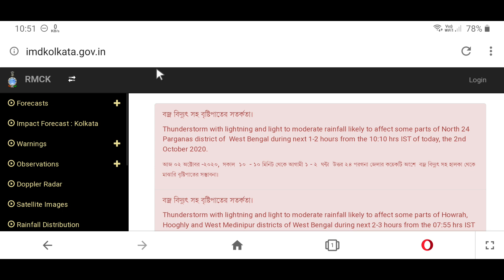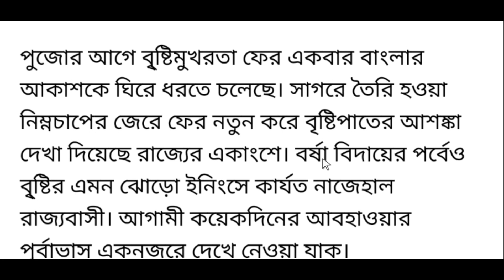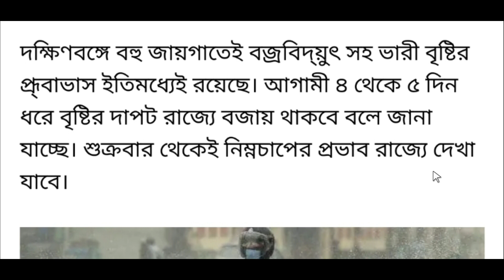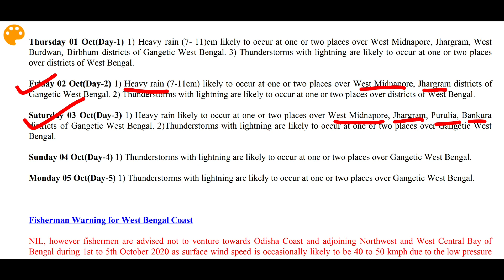west bengal weather update today | weather report today west bengal live abp ananda as on 02/10/2020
about this video : I am talking in this video about latest west bengal weather report today released from alipore weather office and also discuss west bengal weather news today in bengali and also talking west bengal weather report on 02/10/2020. This is latest west bengal weather update today from regional metrology department, Alipore, Kolkata.

Thunderstorm with lightning and light to moderate rainfall likely to affect some parts of East Burdwan and Bankura districts and likely to continue over some parts of Hooghly district of West Bengal during next 1-2 hours from the 11:00 hrs IST of today, the 2nd October 2020.

Thunderstorm with lightning and light to moderate rainfall likely to affect some parts of North 24 Parganas district of  West Bengal during next 1-2 hours from the 10:10 hrs IST of today, the 2nd October 2020.

City Forecast

Weather Warning for the Region During Days :

Friday 02 Oct(Day-2) 1) Heavy rain (7-11cm) likely to occur at one or two places over West Midnapore, Jhargram districts of Gangetic West Bengal. 2) Thunderstorms with lightning are likely to occur at one or two places over districts of West Bengal.

Saturday 03 Oct(Day-3) 1) Heavy rain likely to occur at one or two places over West Midnapore, Jhargram, Purulia, Bankura districts of Gangetic West Bengal. 2)Thunderstorms with lightning are likely to occur at one or two places over Gangetic West Bengal.

Sunday 04 Oct(Day-4) 1) Thunderstorms with lightning are likely to occur at one or two places over Gangetic West Bengal.

Monday 05 Oct(Day-5) 1) Thunderstorms with lightning are likely to occur at one or two places over Gangetic West Bengal

topic covered :
1) west bengal weather update today
2) weather report today west bengal live abp ananda
3) west bengal weather report today
4) west bengal weather report
5) west bengal weather report today live
6) west bengal weather news today live
7) west bengal weather news today bangla
8) west bengal weather news today in bengali

@Amader Lalgola